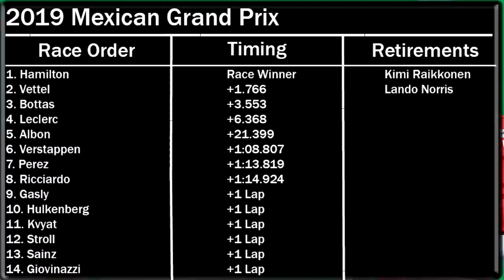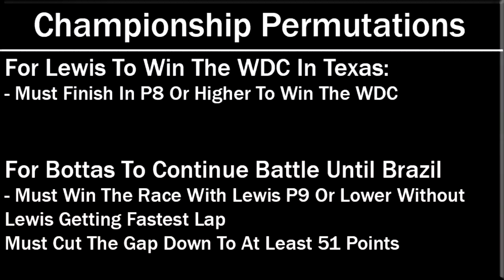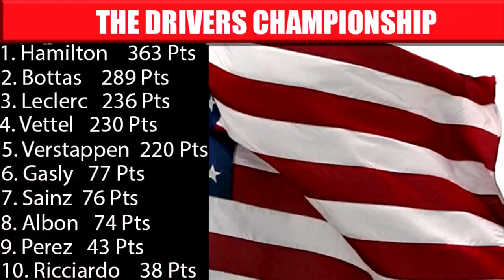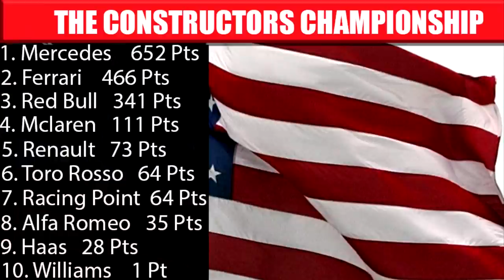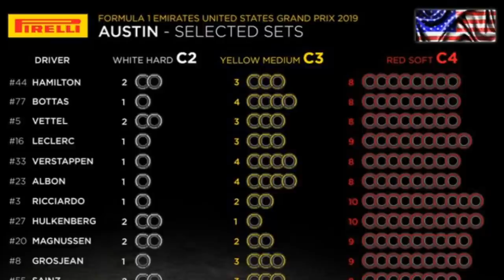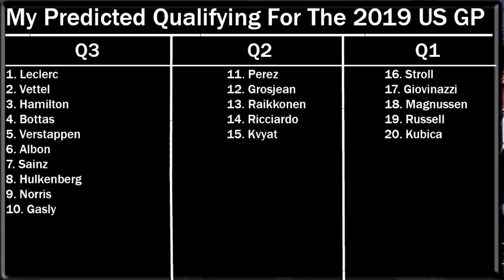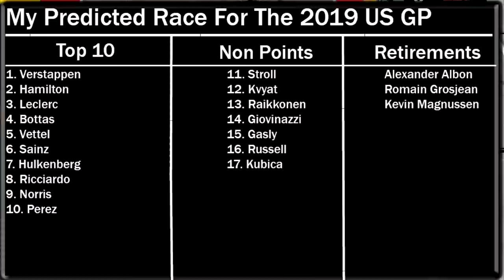2019 United States Grand Prix Preview & Predictions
Welcome to a very special video where today you guys can join me in previewing the 2019 United States Grand Prix at the Circuit Of The Americas in Austin, Texas. First off we will take a look at Mercedes, Ferrari, Red Bull and all the midfield teams and analyse how they all look going into the grand prix this weekend around Texas. But as F1 heads into part 2 of the North American double header, will Lewis Hamilton win his 6th world championship this weekend or will Ferrari or Red Bull with Max Verstappen stop him in America? To find out whether that can happen then make sure to tune in and with me preview the race in the USA.